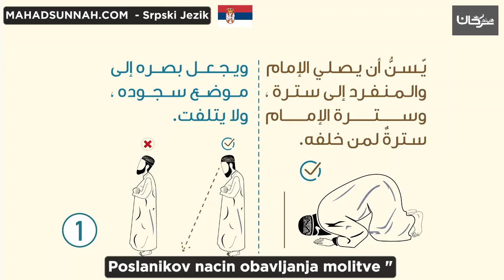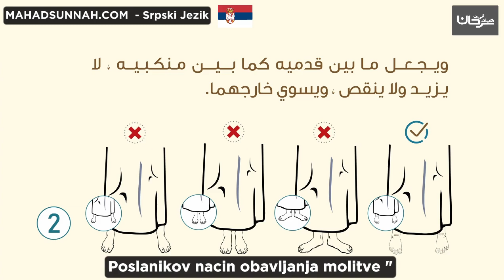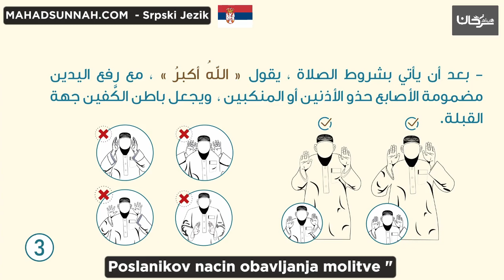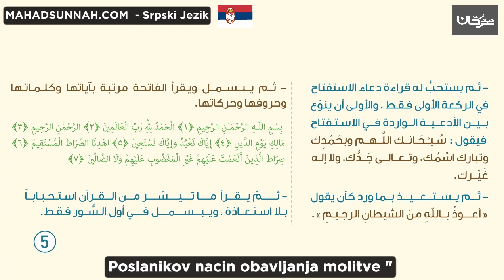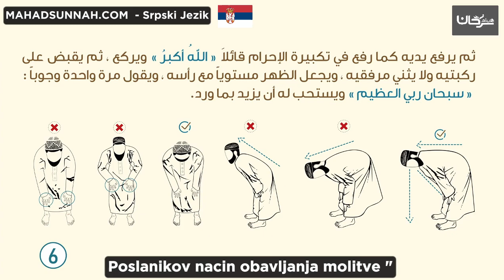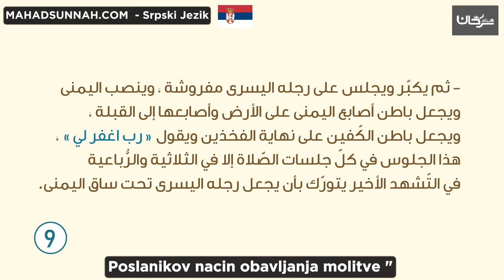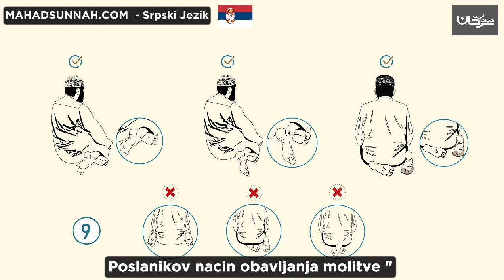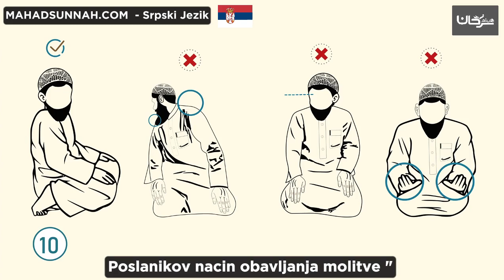Poslanikov nacin obavljanja molitve صفة صلاة النبي